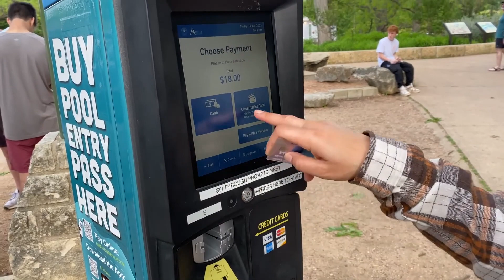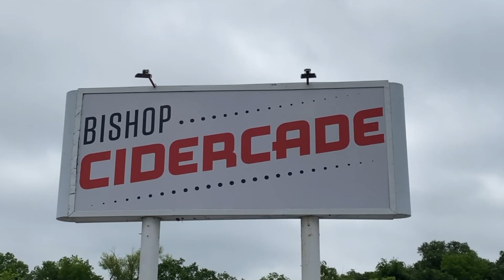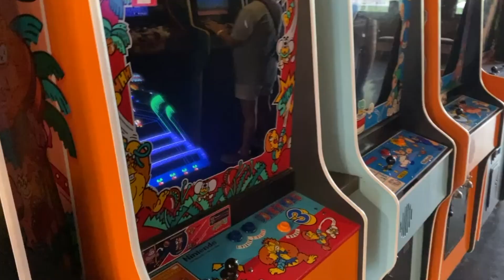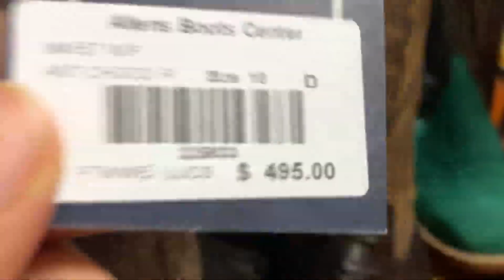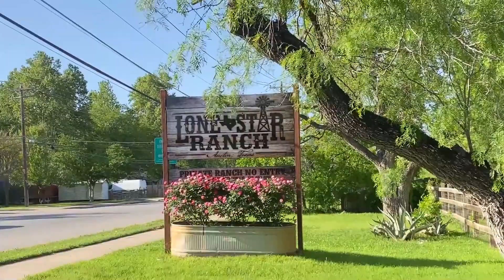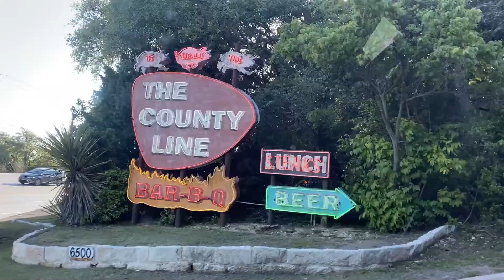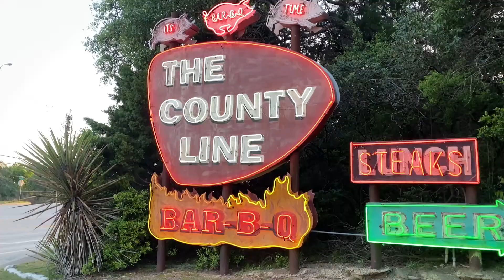VLOG: Austin, Texas 2023 | Barton Springs, South Congress, Horseback Riding, Cidercade & The Oasis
Over the weekend I visited Austin, Texas for my 28th birthday. Here are all the things we did in Austin in just 3 days. I also share the pros and cons of visiting Austin. I loved visiting, but I will say there was not much diversity, and a lot of the places we went to had a younger crowd. Once, we went up to the hills, it was definitely more family-friendly. Let me know if you're considering visiting Austin!

✿ PLACES VISITED ✿
Barton Springs Pool - Zilker Park
South Congress - Shopping *MUST DO*
Lady Bird Lake
Cidercade - Bar + Arcade
Lone Star Ranch - Trail Ride
The Oasis - Mexican *MUST DO*
Bird Bird Biscuit - Chicken Biscuits
The Country Line on the Hill - BBQ

 ✿  CHAPTERS  ✿
00:00 - intro
1:02 - Barton Springs
6:17 - Bird Bird Biscuit
7:41 - Cidercade
9:50 - South Congress
12:56 - Lady Bird Lake
14:15 - Lone Star Ranch
17:04 - The County Line BBQ
18:34 - The Oasis
21:20 - Thanks for Watching

✿ ABOUT HOUSEWARMIN ✿
I'm Mars, a black, 28-year-old, queer, first-time homeowner.  My pronouns are she/her and I'm Aries.
I make content for people like me. Young adults just trying to figure out how to live their best life. We know everything you see on social media isn't the full picture. Just because I may seem like I have it all together, couldn't be further from the truth! I want to show the realistic side of homeownership, houseplants, and honest living (on a budget).